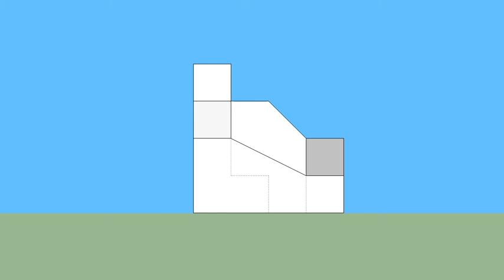育才出版-基礎圖學空間感練習本-第043頁第258題